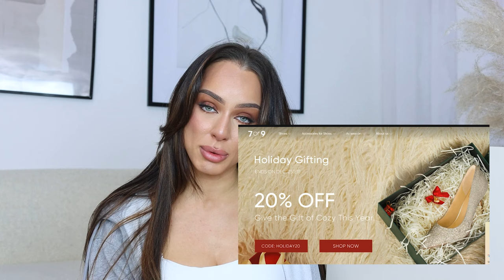QUESTIONS I'VE BEEN AVOIDING | Q&A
Hiiiii beautuful people!
It's been a bit since I did a Q&A so I figured I would sit down and answer some of your questions!! I hope you enjoy this video!